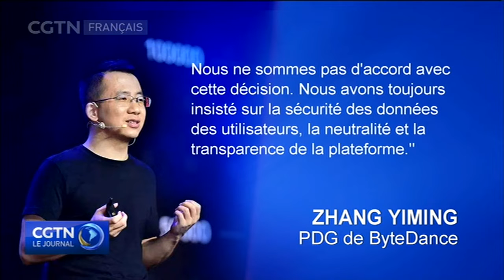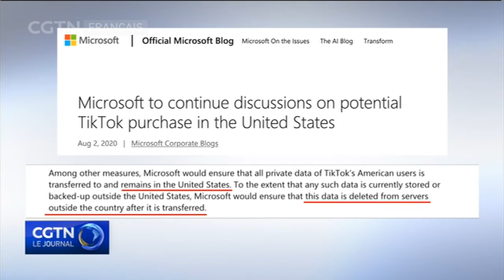Trump dit qu'un grand pourcentage de la vente devra être payé au Trésor américain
Le président américain Donald Trump a déclaré que TikTok serait interdit dès la mi-septembre, à moins qu'il ne soit vendu à une entreprise américaine. S'il est vendu, il demande qu'un "important pourcentage" des bénéfices aille au Trésor américain.